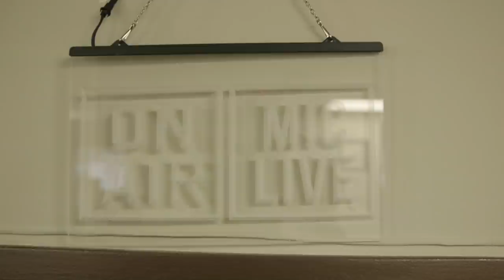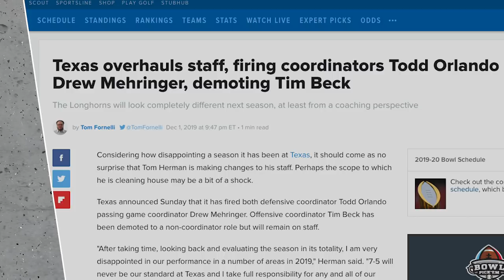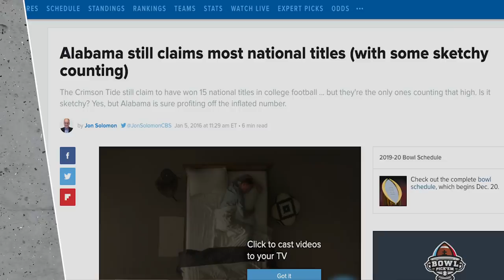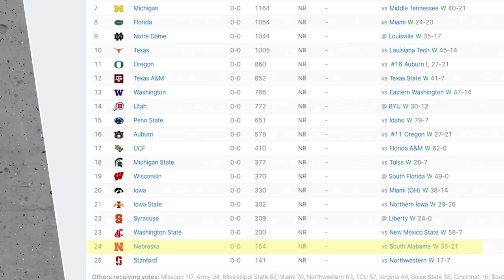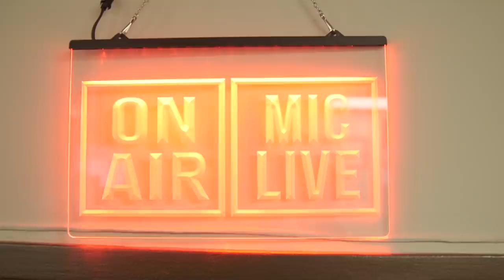Jim Harbaugh Should Not Be Fired By Michigan | Ryen Russillo | The Ringer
Ryen Russillo does a deep dive into why college football fans are so impatient. Specifically, he takes a look at the state of Jim Harbaugh and Michigan football after their loss to Ohio State and ahead of their matchup against Alabama at the Citrus Bowl.